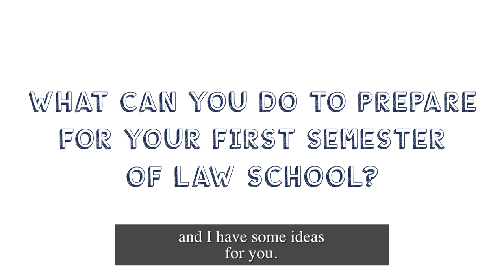How to Prepare for Law School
Associate Dean for Career Strategies Donna Gerson shares practical advice about preparing for law school.